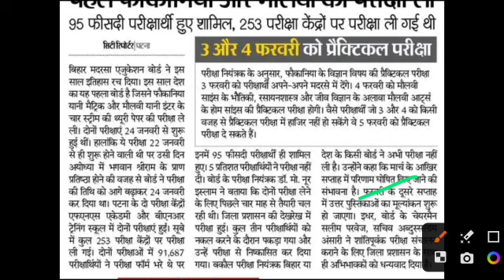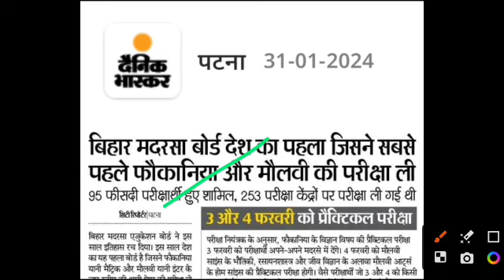fokania partical exam date 2024 | molvi partical exam date 2024 | fokania ka result kab aaega 2024